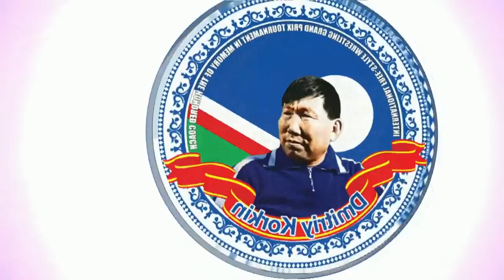Международные соревнования по вольной борьбе, посвященные 95-летию Д.П. Коркина (07.09.23)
заслуженного тренера ЯАССР, РСФСР, СССР Д. П. Коркина»  3 часть.  (07.09.23)